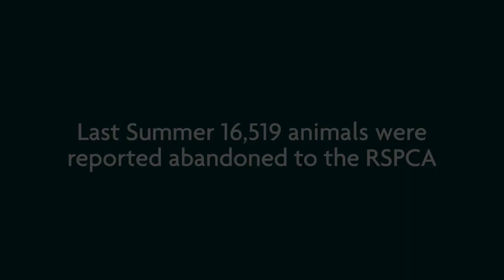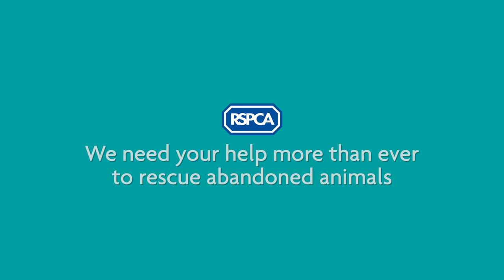Summer Abandonments 2020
During the three months since lockdown began, we've received reports about 3,492 abandoned animals - about 40 calls a day - including 1509 dogs, 1,165 cats, 299 small furries such as hamsters, guinea pigs and ferrets and 275 exotic pets.